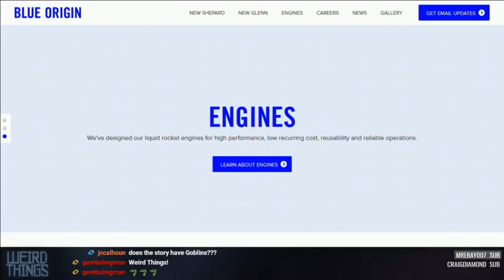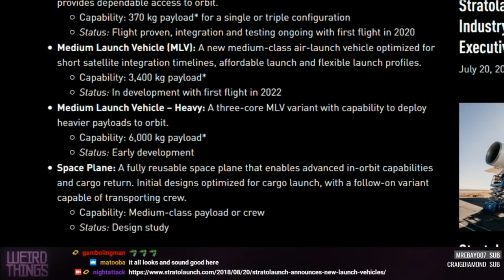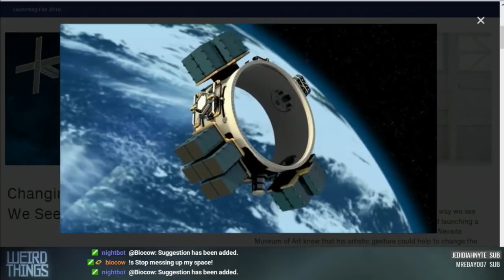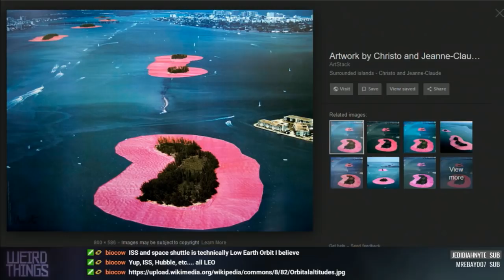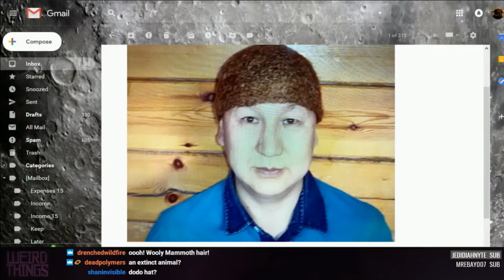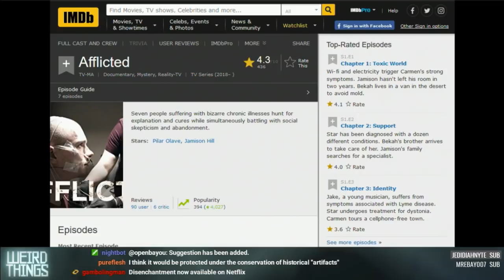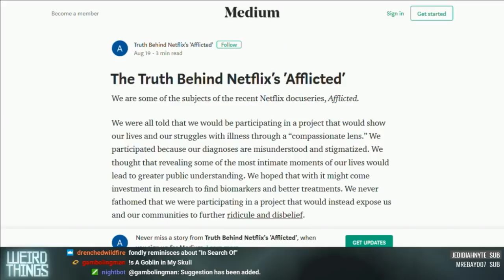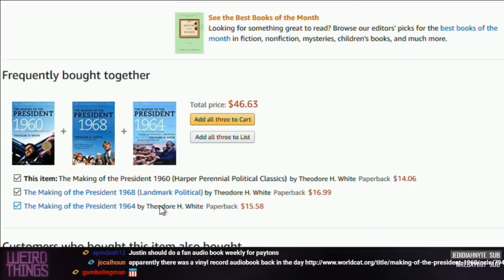Weird Things Ep. 323